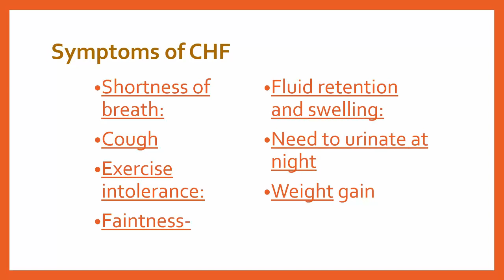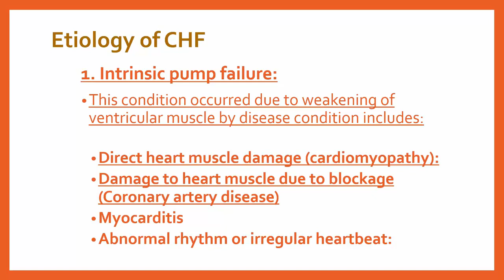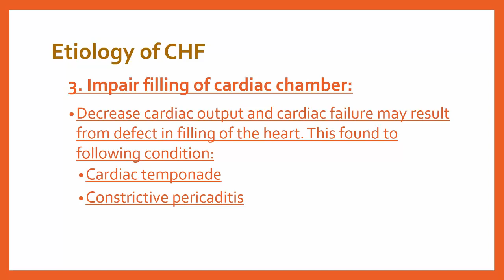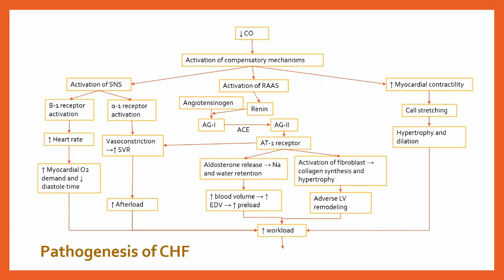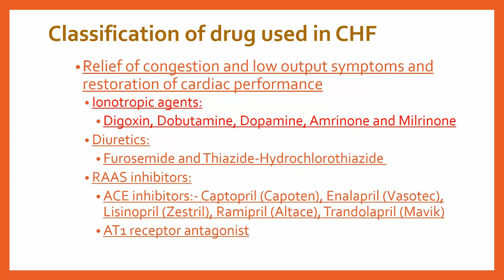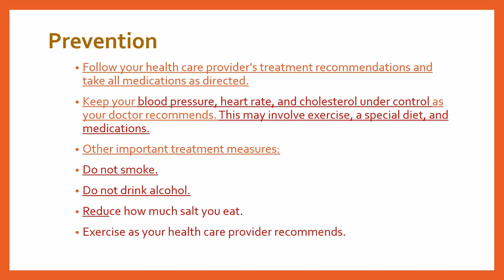Drug Used in Heart Failure: Part 1( Pathophysiology of CHF and Classification)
This video contain the basic etiology and pathophysiology of congestive heart failure and classification of drug used in management of congestive heart failure
Next part will include Cardiac glycoside pharmacology and role of other drugs in CHF